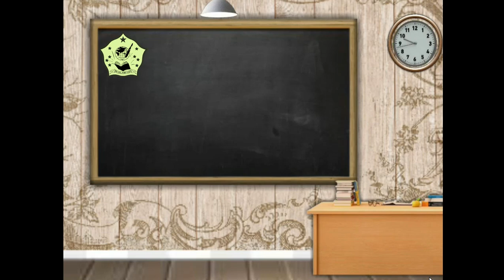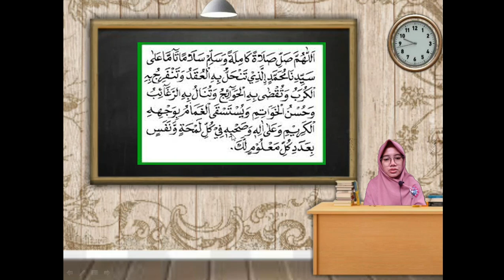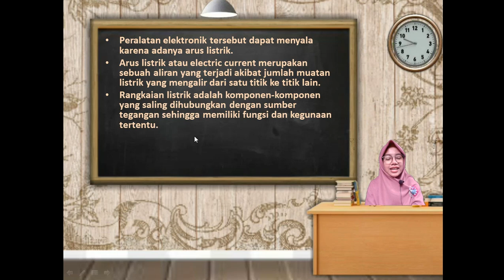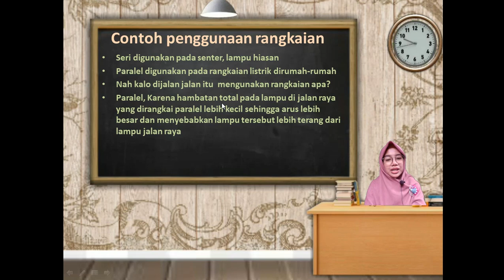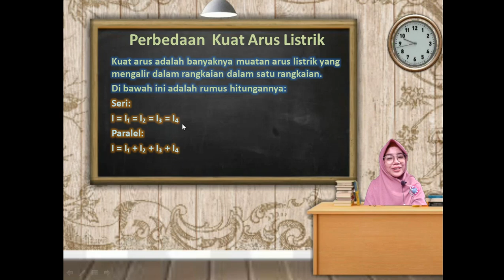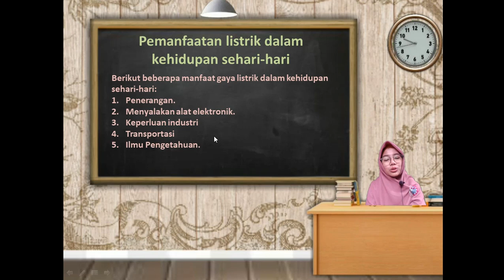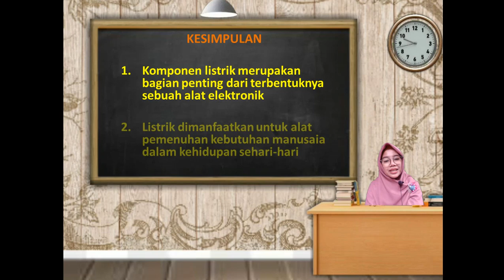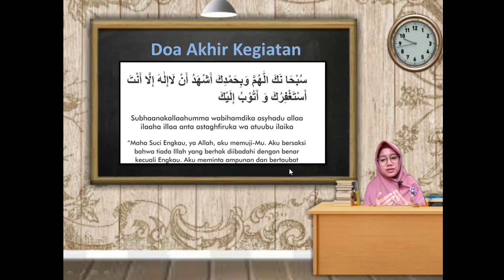BelajarbersamaSUKMA: Kelas 6 MI Islamiyah | IPA | Komponen Listrik dan Kegunaannya